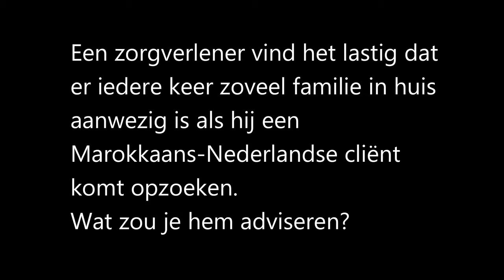Veel familie aanwezig in huis van Marokkaans-Nederlandse cliënt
Kaveh Bouteh, trainer en adviseur bij Pharos, gaat in 5 video’s in op enkele knelpunten die zorgverleners ervaren in de zorg voor mensen met een migratieachtergrond. In deze video geeft hij antwoord op de vraag: Een zorgverlener vindt het lastig dat er iedere keer zoveel familie in huis aanwezig is als hij een Marokkaans-Nederlandse cliënt komt opzoeken. Wat zou je hem adviseren?